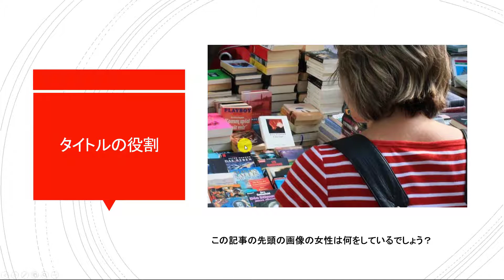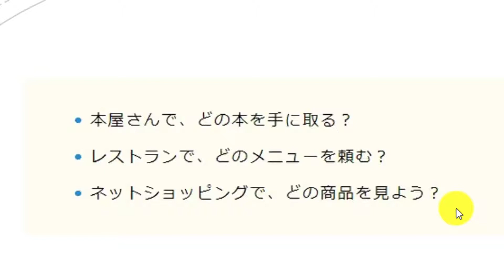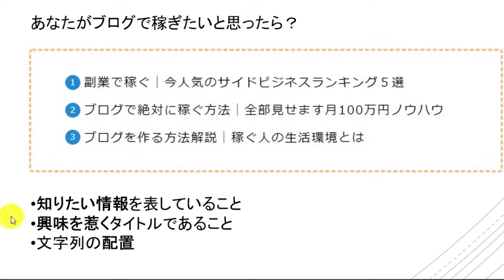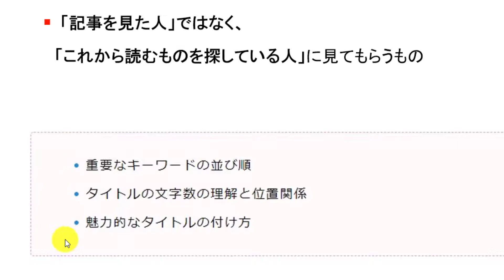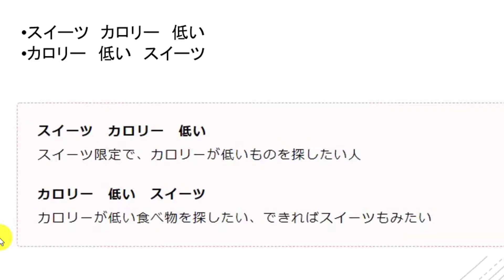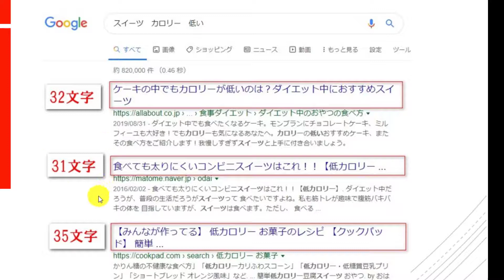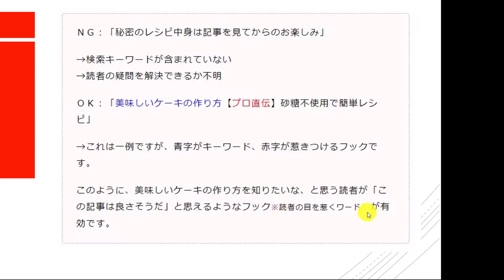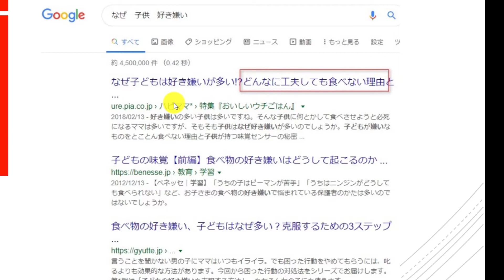トレンドアフィリ・ブログ【1位狙いタイトルの付け方】実例や文字数は？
ブログのタイトルの付け方で検索順位は大きく変わります。

▼【プレゼント】
ネットで稼ぐガイドコンテンツを完全無料配布中

「NetBusinessPlanet」

⚪最低月収10万円以上獲得ノウハウ
⚪読者限定サービス（永久保存可＆無料コンサル）
⚪完全無料×特大ボリューム

▼副業で稼ぐノウハウ公開中！ブログはこちら

＼(^o^)／